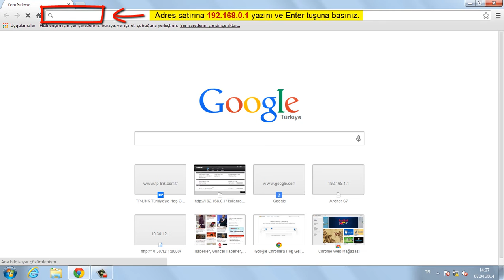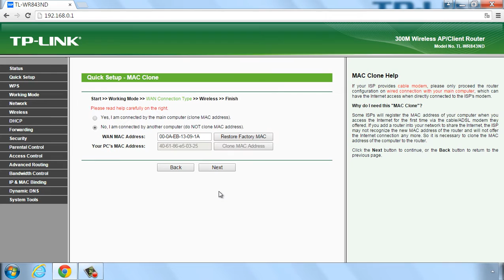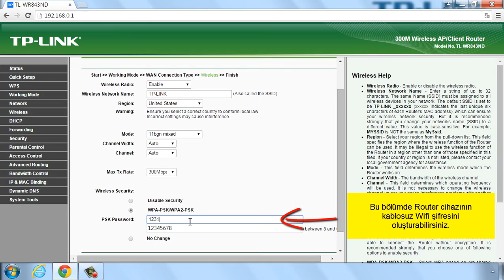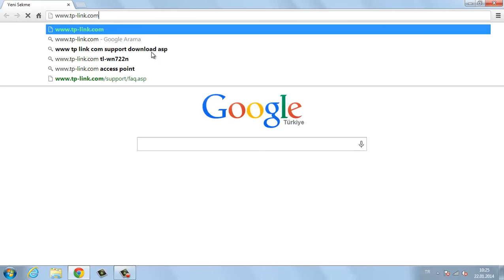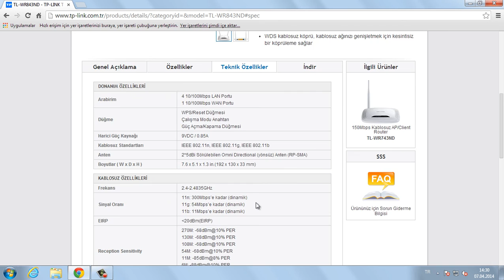300Mbps Kablosuz TL-WR843ND AP Router Modu Kurulum Videosu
TP-LINK’in TL-WR843ND Kablosuz AP/Client Router’ı özellikle kablosuz ISP kullanıcıları için tasarlanmıştır, kablolu ISP altyapısının (kablo veya xDSL) olmadığı alanlarda Internet’e kablosuz erişim sağlar. 300Mbps’e kadar kablosuz hız, HD video gibi kesintiye duyarlı uygulamalar için idealdir. TL-WR843ND, TL-WR841ND gibi normal bir kablosuz router olarak da hizmet verebilir. Dahası, arka bahçe veya tavan arası gibi elektrik prizlerinin olmadığı yerlerde kullanım için uygun olan Passive Power over Ethernet’i destekler.